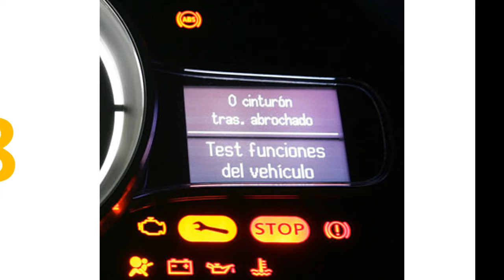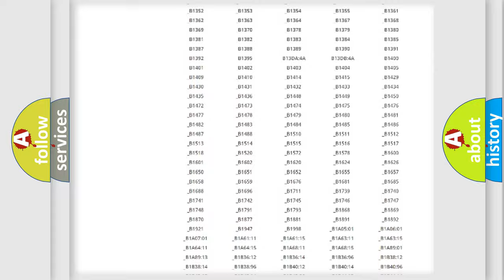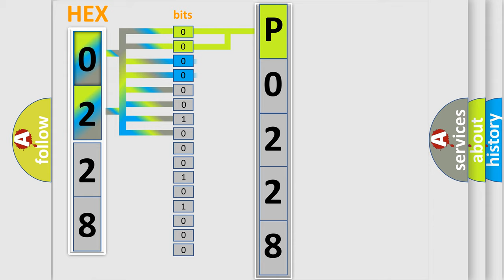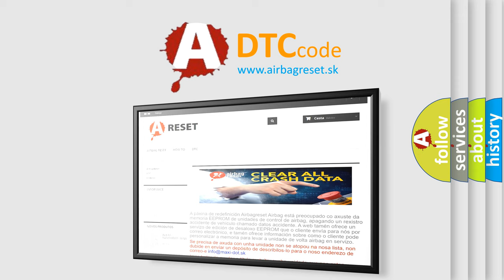DTC KIA P0225 Short Explanation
Contents:
0:21 Basic DTC analysis according to OBD2 protocol standard.
1:48 Insight into programming
2:58 A diagnostically understandable description of the Diagnostic Trouble Code
3:05 Basic error definition

Make:
Kia
Code:
P0228
Definition:
Wakeup Control
Diagnosis: